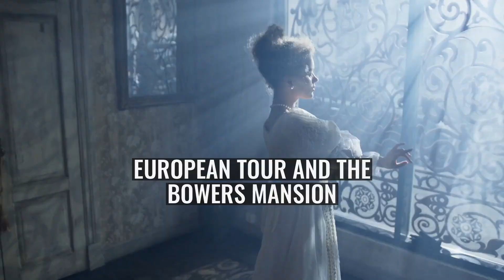Eilley Bowers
Alison "Eilley" Oram Bowers (September 6, 1826 – October 27, 1903) was a Scottish American woman who was, in her time, one of the richest women in the United States, and owner of the Bowers Mansion, one of the largest houses in the western United States. A farmer's daughter, Bowers married as a teenager, and her husband converted to Mormonism before the couple immigrated to the United States. After briefly living in Nauvoo, Illinois, she became an early Nevada pioneer, farmer and miner, and was made a millionaire by the Comstock Lode mining boom. Married and divorced two times, she married a third time and became a mother of three children but outlived them all.
Following the deaths of her first 2 children in infancy then her husband, with the third child dying a few years after, and with the collapse of the Nevada mining economy, Eilley Bowers became bankrupt and destitute. Eilley reinvented herself as "The Famous Washoe Seeress", a professional scryer and fortune-teller in Nevada and California. She died penniless in a care home in Oakland, California.